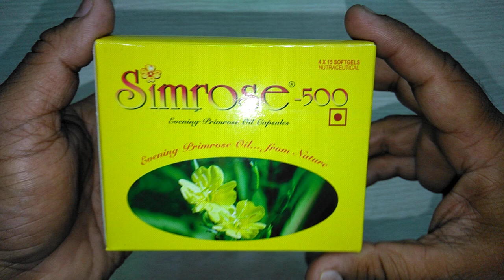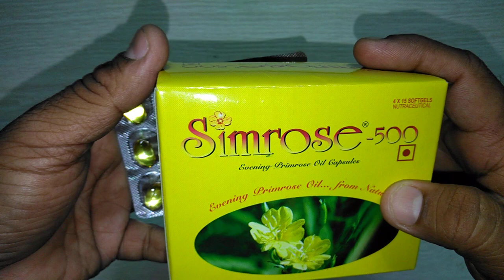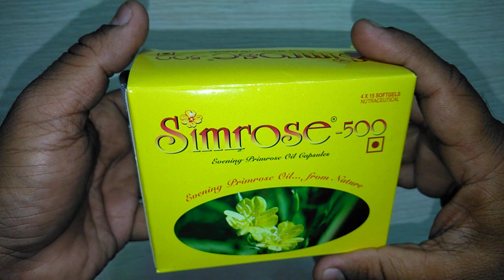Simrose Capsules review Evening Primrose Oil Capsules Uses,Benefits & Dosage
Simrose Capsules contains Evening Primrose Oil  500 mg Evening Primrose Oil is having benefits for Skin, Hair, And Health
Evening primrose is a small plant that produces dainty yellow flowers during the spring and summer seasons.

Evening primrose oil is extracted by pressing the seeds of this plant. This oil is known for its labor-inducing effects as well as relieving PMS symptoms like breast pain, headache, bloating, acne, etc
Evening primrose oil is usually safe for people who use it for a short period and in the recommended dosage.

Short-term implications include nausea, headache, and loose stools. If you experience these symptoms, it means that your dose is too high.

It is always a good idea to do a patch test on your arm to check if your skin is allergic to it. If you don’t experience any irritation, redness or rashes within 1-2 hours, you can use it on your face and body
Women have been taking primrose oil to treat their hormonal imbalance since years, and all for a good reason.

Studies have shown that the omega-6 fatty acids in the oil help treat menopausal and premenstrual symptoms (PMS).

When a woman undergoes menopause or PMS, she experiences symptoms such as bloating, breast tenderness, acne, or irritability. Making sure to get enough of omega-6 fatty acids, like linoleic acid (LA) and gamma-linolenic acid (GLA), can help balance the overall hormone levels in the body (1).

Another common symptom experienced by most women is hot flashes. A six-week clinical trial study was performed on 56 menopausal women to test the efficacy of evening primrose oil to treat hot flashes. It was found that primrose oil was highly effective in treating and decreasing the frequency of hot flashes
Evening primrose oil can be used to increase fertility in women naturally.Simrose Capsules ,medicine,Medicine Reviews ,evening primrose oil ,labor pain Instagram id vijaylahore4262